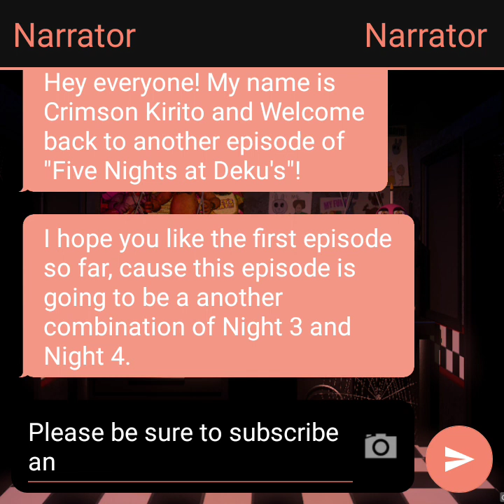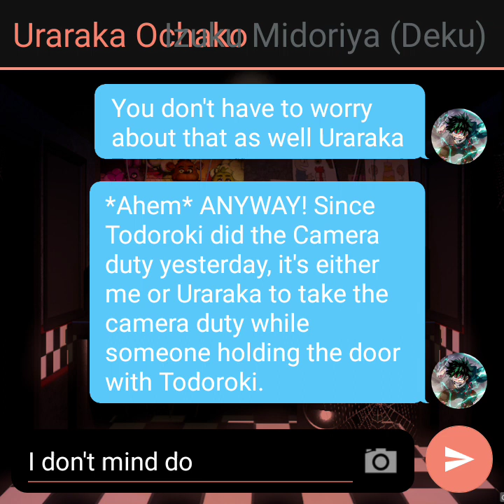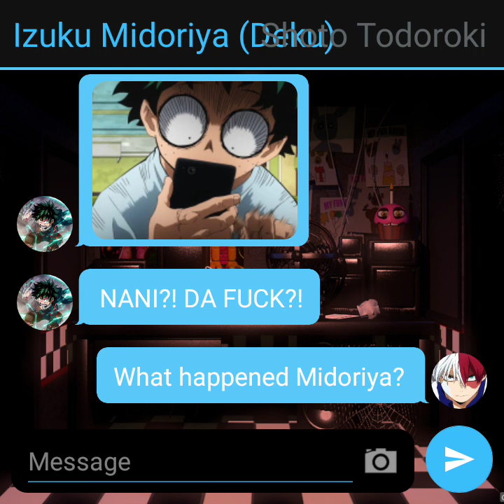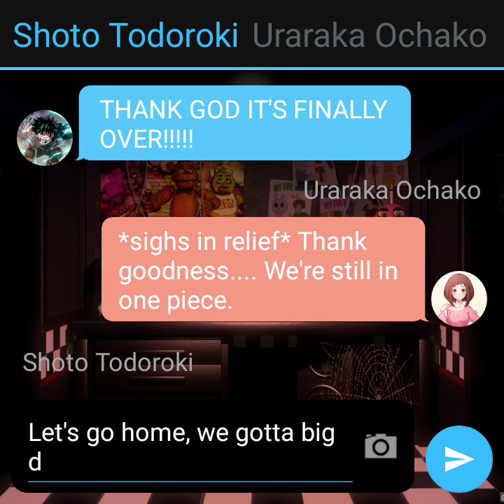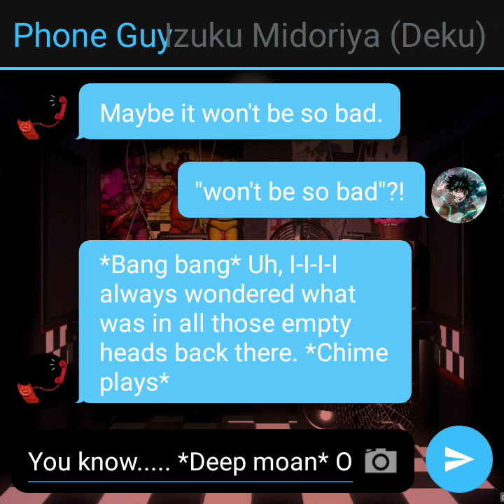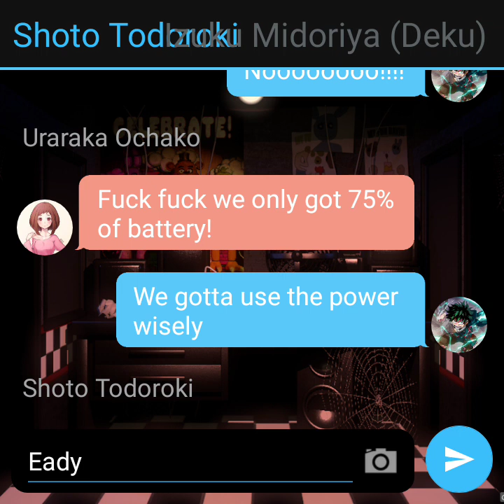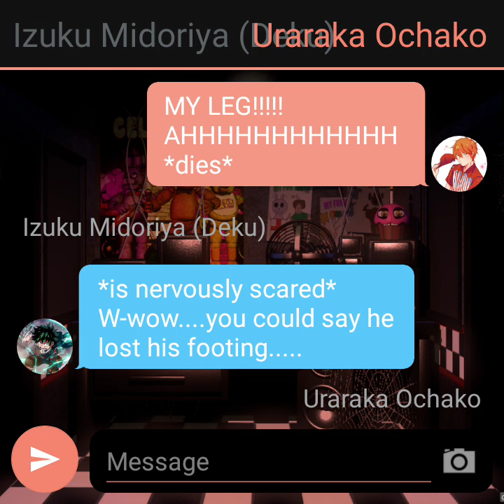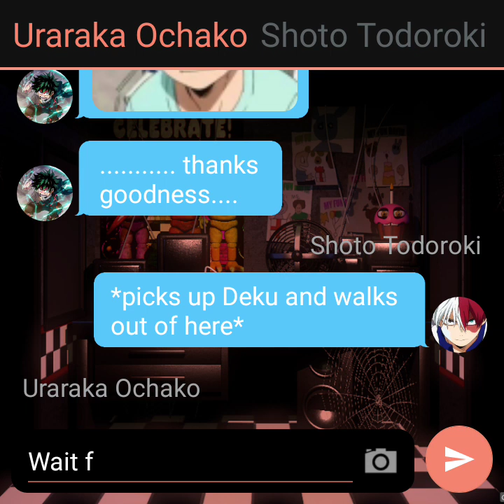Five Nights at Deku's Texting Story Chapter 2